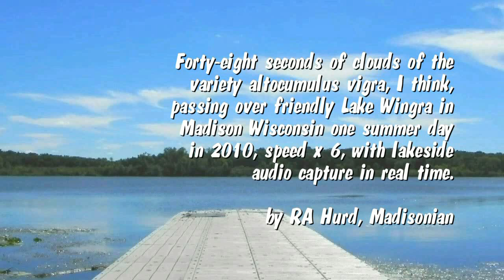Altocumulus vigra clouds passing over Lake Wingra in Madison, WI.mp4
Altocumulus vigra clouds (at least I think they are) passing over Lake Wingra in Madison, WI on a summer day in 2010. The video is sped up x 6. The lakeside audio capture is obviously real time.